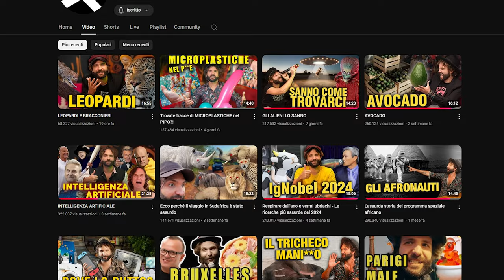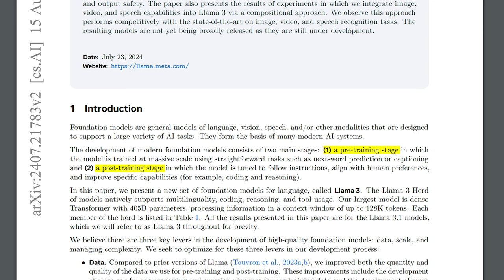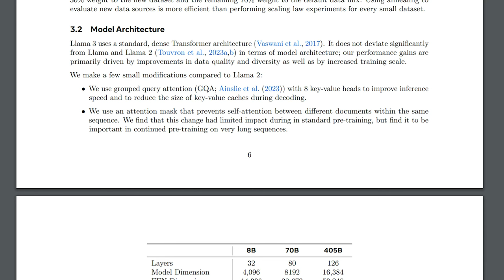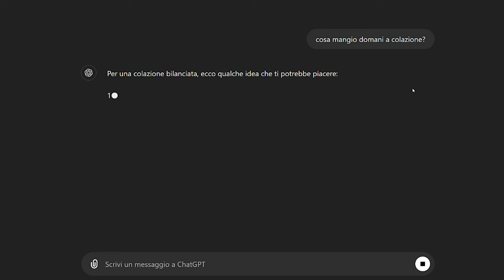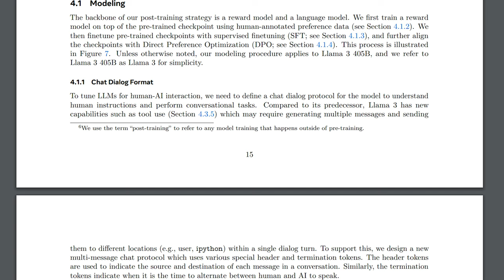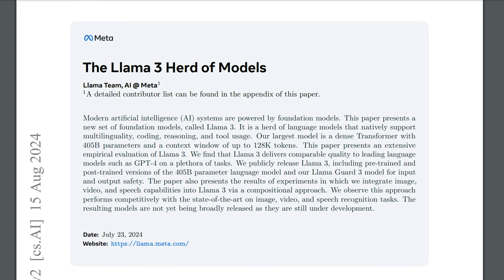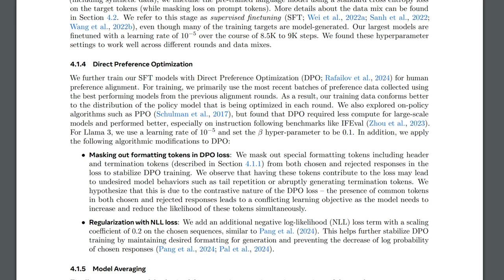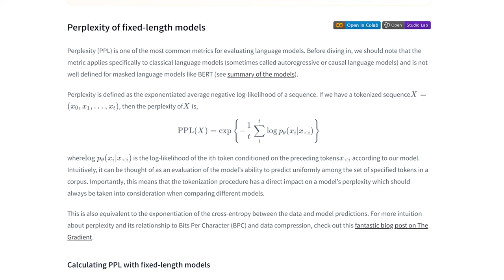🤖Errore Comune sull'AI: Cosa C'è da Sapere su Machine Learning e Deep Learning - AFK UNDER THE HOOD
In questo video riprendo un'affermazione recente di Barbascura e cerco di fare chiarezza sull'addestramento dei modelli di intelligenza artificiale, in particolare sui Large Language Models (LLM) come Llama 3 di Meta. Vi guiderò attraverso i passaggi che trasformano una rete neurale pre-addestrata in un chatbot capace di dialogare, parlando di tecniche come il reward modeling e il model averaging per aumentare la precisione delle risposte.

VIDEO UH-24-018